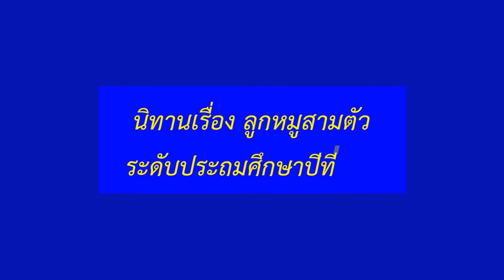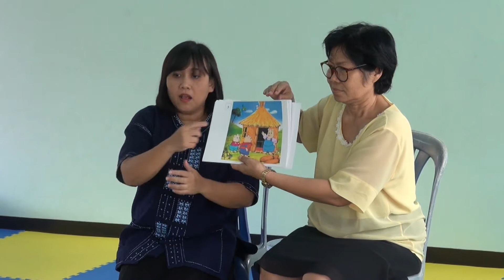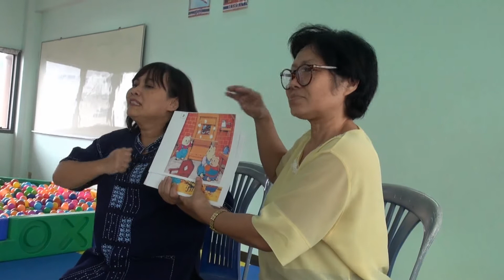ลูกหมูสามตัว